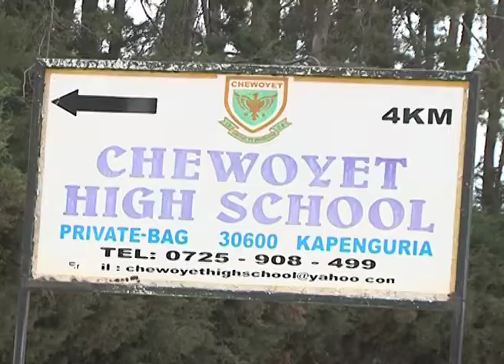130217 K24 9PM COUNTIES 2017: WEST POKOT 2 APOLLO